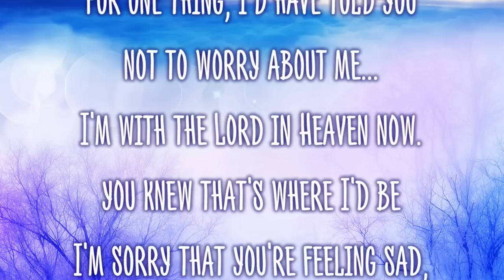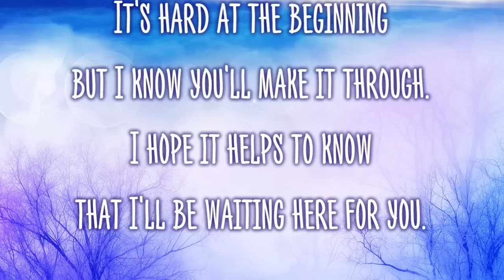Touching Video - A Message From Heaven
Author Unknown